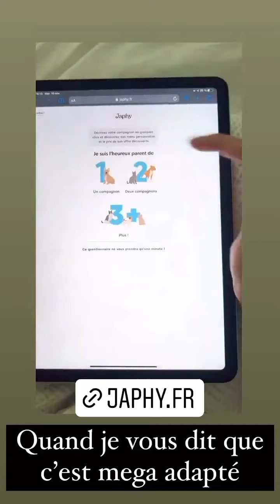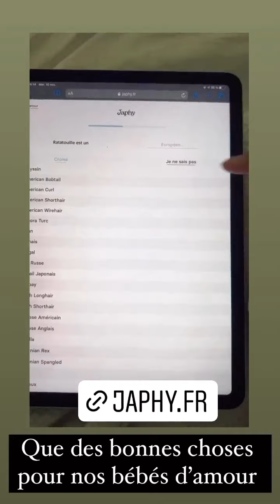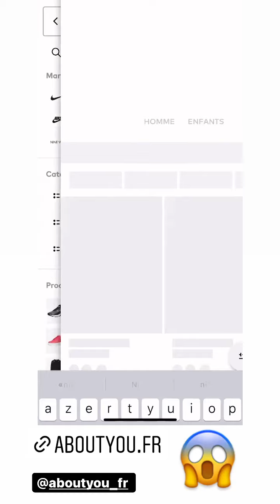FIDJI RUIZ - 22 Février 2022